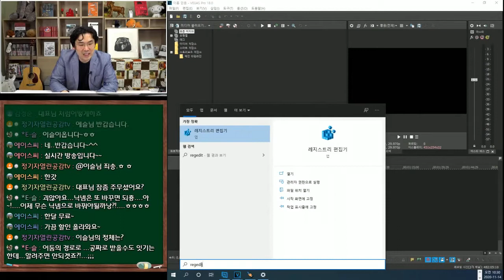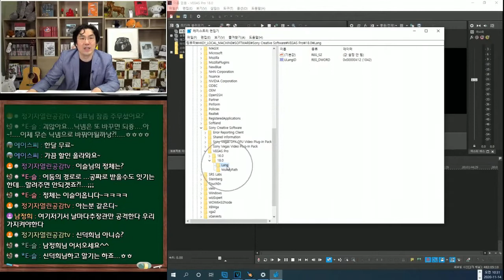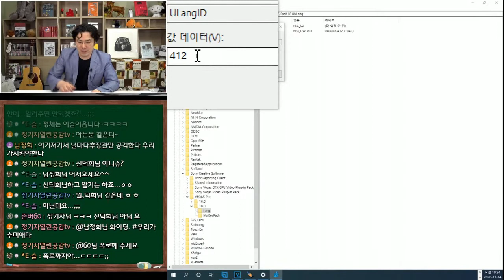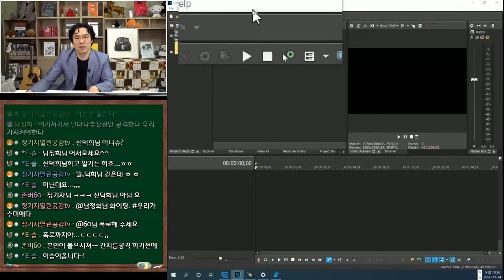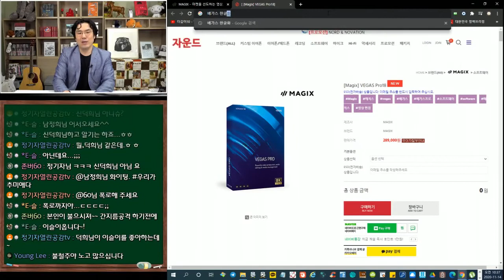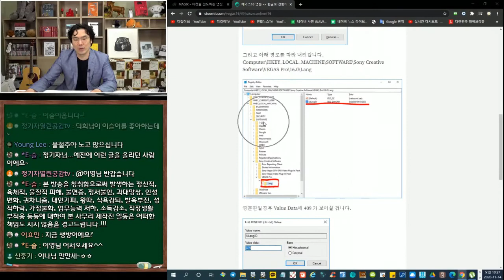[베가스 프로] 베가스 매뉴 한글로 바꾸기ㅣ사튜브 5기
[사람아이앤지 유튜브 교육일정]
*일시: 매월 첫째주 개강, 4주과정
*과정: 기초반, 중급반, 고급반

[기초반 4주 과정]
1주 유튜브 제작 및 세팅, 영상 업로드
2주 쇼츠 업로드(CapCut), 자막넣기(Vrew)
3주 썸네일 제작(MiriCanvas)
4주 스마트폰 영상편집(YT Create), 라이브 스트리밍(PRISM Live)

[중급반 4주 과정]
1주 챗GPT 활용하기
2주 음악제작(suno)
3주 Vrew를 활용한 영상제작
4주 영산편집(베가스 프로)

[고급반 4주 과정] 컨텐츠 제작과정
1주 영화 1분 쇼츠 만들기1
2주 영화 1분 쇼츠 만들기2
3주 음악채널 만들기
4주 AI 활용하기(Runway, Haiper, HeyGen)